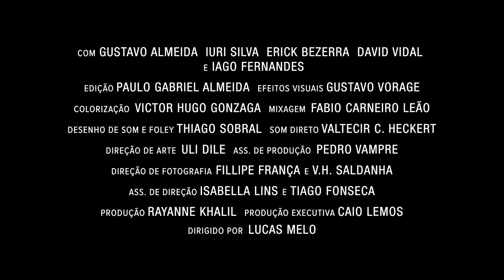Prata - Trailer Oficial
Trailer oficial do curta-metragem "Prata" de Lucas Melo.